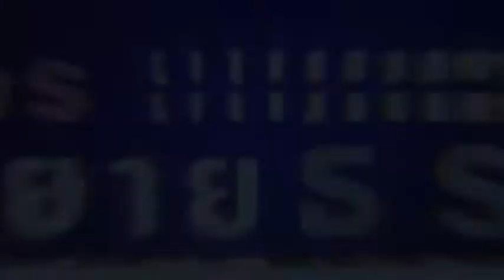610811 อาคารลิเบีย ตายอย่างไร ต้องไปเกิดอย่างนั้น โดย อ ชุโก๊ร ดาณีสมัน